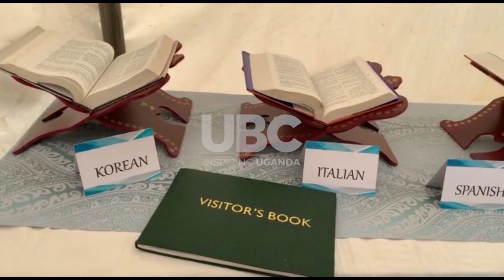MURULI MUKASA COMMENDS THE AHMADIYYA FOR FRONTING PEACE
The Minister of public service Muruuli Mukasa has commended the Ahmadiya Community in Uganda for spearheading the spirit of voluntarism aimed at improving people’s welfare.
Muruuli Mukasa made the remarks at the 2nd day of the 33rd annual Ahmadiya Convention held in Kiboga, Kyantamba village.